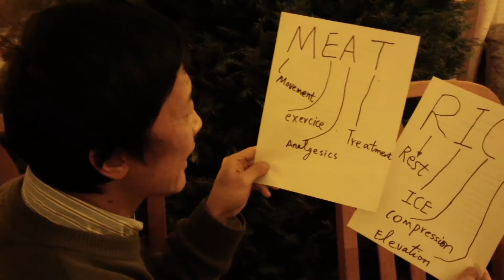Do You Use R.I.C.E. or M.E.A.T. Treatment For Injuries? RICE vs MEAT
With a sprained ankle, do I need RICE or MEAT?  This is my doctor's prescription, what is your suggestions?

M.E.A.T. vs R.I.C.E.

RICE or R.I.C.E means Rest , Ice, Compression and Elevation. This is classic response to acute injury.

 MEAT or M.E.A.T.  means Movement, Exercise , Analgesics and Treatment.

M.E.A.T. starts with movement. This theory argues that a person should begin movement in the injured area as soon as possible. Rest can be a necessary step, but M.E.A.T. suggests finding a routine of gentle movement without exceeding pain tolerance. These movements will put a small amount of load on the ligament, helping the new tissue to grow back in the right way.

R.I.C.E. is a lot about preventing swelling, but swelling naturally occurs as new blood and nutrients come in. Movement encourages blood flow, flushes out lymph, blood, and debris, and brings in new blood and oxygen to help the area heal.

As pain reduces, the M.E.A.T. theory suggests moving onto the next step, which is exercise. In this step, careful movement is increased until there is a regular exercise routine.